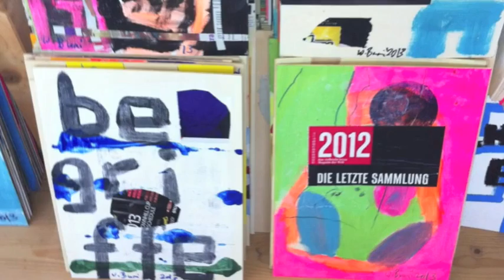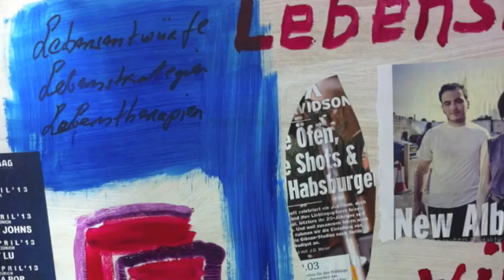walter buri reflection tu